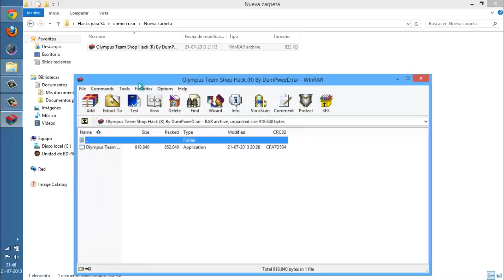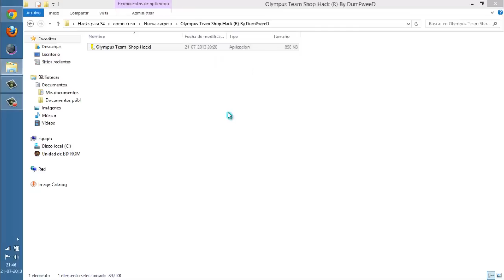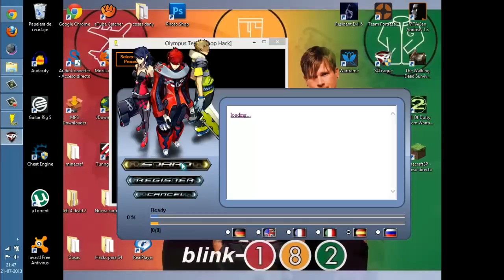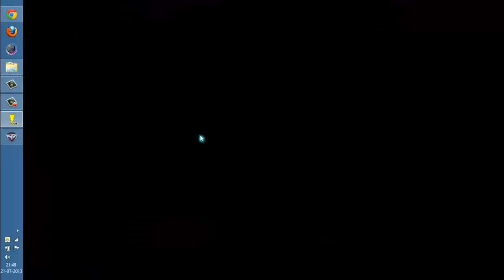S4 League Nuevo Shop Hack Agosto 2013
Si tienes dudas enviame un mensaje a mi facebook y yo te aclaro las dudas hay estoy tambien mas activo

Y un grupo en facebook donde se comparten hack para s4 league